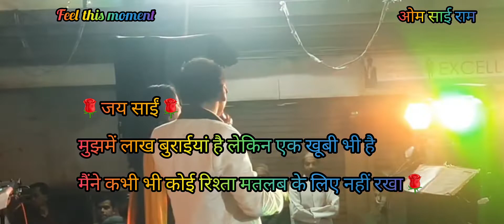ओम साई राम/दिवाळीच्या सगळ्यांना शुभेच्छा //Asch Suport Kra Yotube Family 🤗❤statusvideo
श्री राम समर्थ ||

|| श्री गणेशाय प्रसन्न ||

GROUP= सूर्योदय बिट्स & बँन्ड

IT NOT BAND IT'S ALSO BRAND

LIVE ORCHESTA
LIVE INSTRUMENTAL SHOW
LIVE DANDITA RAAS
LIVE BRASS BAND
WEDDING SHOWS
HALDI SHOWS
B DAY PARTY
PHOTOGRAPHY & VIDEOGRAPHY
(ALL SEtup)
GHODA & RATH & BHAGI RATH & BATTI LIGHTS & DJ ALL SETUP & LED LIGHT SETUP
CATRESS

IF ANY INQUIRY IN CON.

Organizer: Ganesh B. Shirkar
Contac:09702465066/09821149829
Rahul Rs PhOtogr@phy cOntc:
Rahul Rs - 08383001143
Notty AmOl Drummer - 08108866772